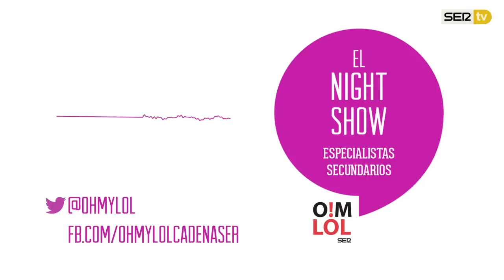NIGHTSHOW 2x21 -Un español folla más que todos - OhMyLOL en Cadena Ser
Además, ex fantasmas, Modern Talking returns, Jeques Árabes, y bromas telefónicas. Solo falta el bebé de Bescansa.